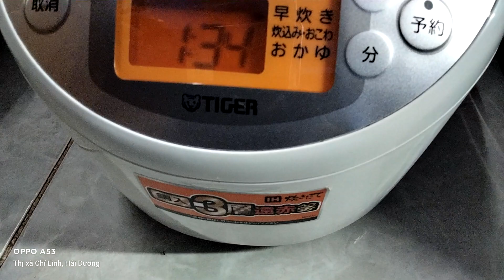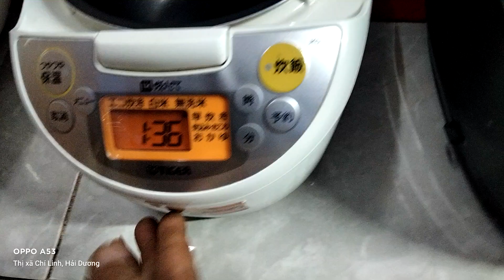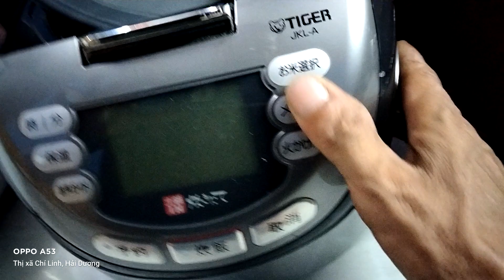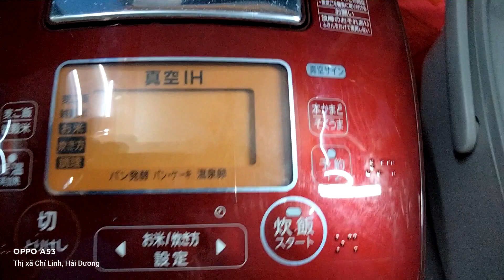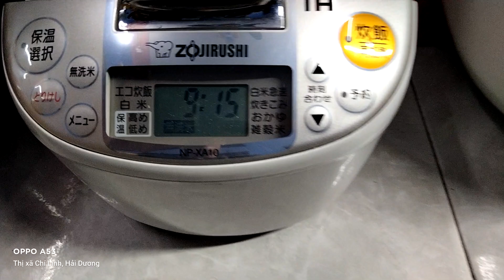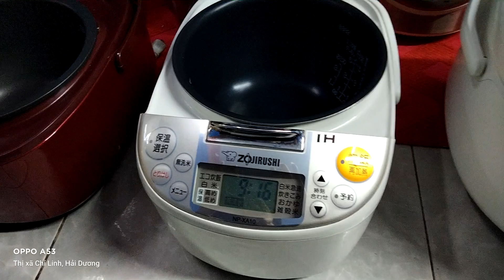nồi cơm điện nhật bãi zin đẹp National Hitachi Sanyo toshiba zojirushi tiger lh0975067846